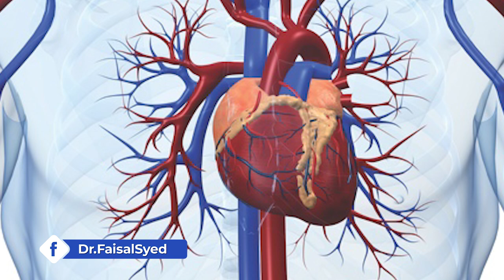Amazing Health Benefits of using Vitamin E | Nutrifactor Vitamin E (E Cell)